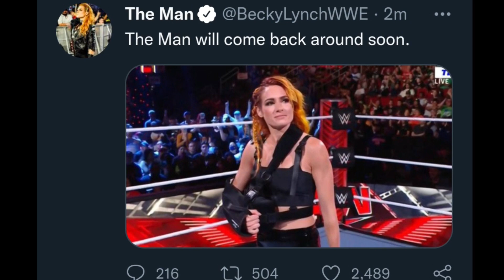Roman Vs Seth Rollins At Crown jewel?Roman Vs MycIntyre Clash at the castle Match Result!WWE Raw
Roman Reigns Vs Seth Rollins At Crown jewel Match?Roman Vs MycIntyre Clash at the castle Match Result leaked!WWE Raw Highlights today! Clash at the castle Highlights! Clash at the castle Match Card Predictions! Clash at the castle 2022 Full Highlights! WWE News Rumors! Becky Lynch Injured! Ronda Rousey Suspended! Ciampa Vs Bobby Lashley US Title Match Confirmed For next week Raw!